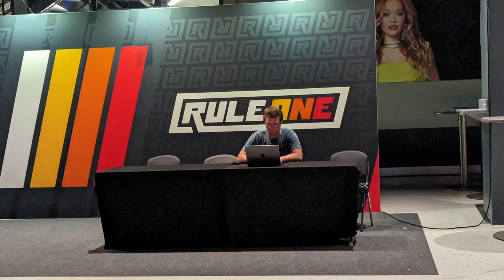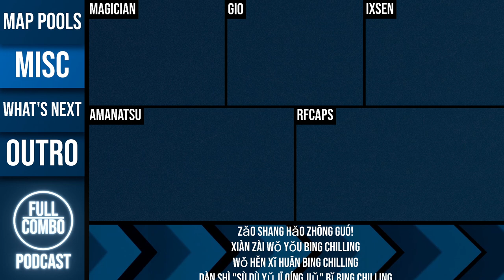IT'S OVER... for now! | Full Combo Podcast EP:07 | feat. RFCaps & Amanatsu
In Episode 7 we recap the good, the bad, and the ugly form over a month of tournament action and go over how the show continues over the coming months.